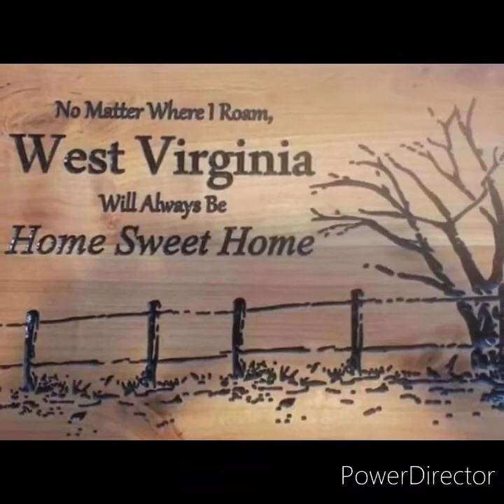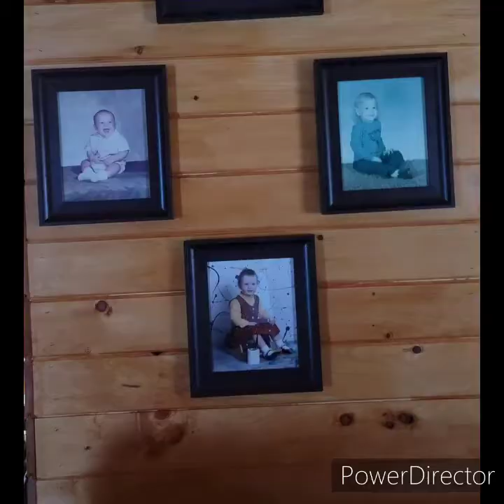Nancy and Larry Webb Green 49 year's Together